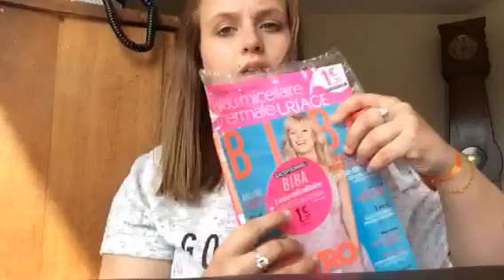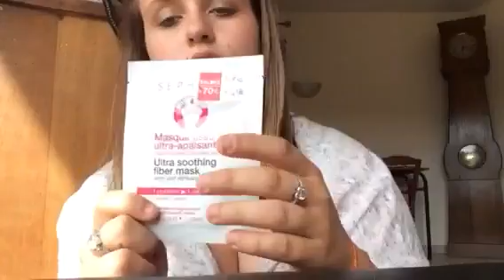Haul ; soldes!!! Sephora / h&M / undiz etc